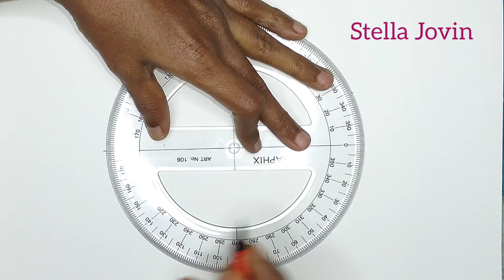How to draw Spiral art | Very simple and easy art to learn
Shot with:
Samsung Galaxy F62
Right Plus 10" LED Ring Light with Tripod Stand

Art Supplies :
Brustro Artists Wiro Bound Sketch Book
Brustro Professional Pigment Based Fineliner
Isomars ProCircle, Protractor, Half D Combo
Faber-Castell Transparant Broad Scale
Camlin Kokuyo All Clear Regular Eraser
Camlin Kokuyo Scholar Mathematical Drawing Instruments
Staedtler Mars Black Pencil 8B
Musician: @iksonmusic